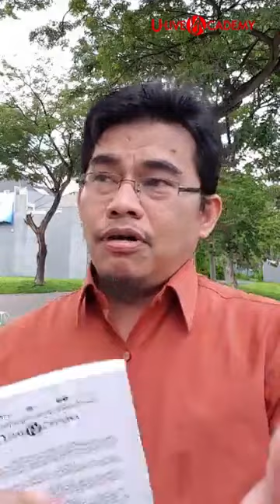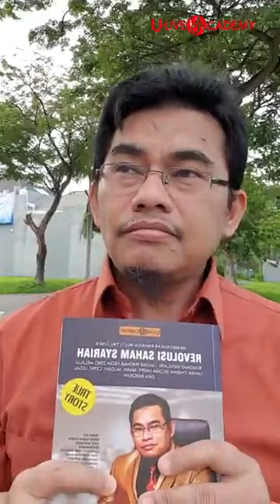6 Type Berpikir Manusia, Anda yg mana?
Bagaimana Secara Step by Step Anda Bisa Bebas dari Tekanan Hutang Riba dan Mencapai 1 Milyar Pertama Melalui Saham Syariah Indonesia Secara Aman, Legal, Mudah dan Barokah
Saham Syariah Academy
PT. Ulive Education Center
San Antonio N10-20 Pakuwon City
Surabaya - Jawa Timur

Dapatkan Free Rekomendasi di
Channel Telegram Doddy Eka Putra :
Ada 6 cara berpikir orang dalam segala bentuk pekerjaan mereka. Entah untuk Pekerjaan, Belajar & juga Bersosial.
Pelajari semuanya dalam Video ini